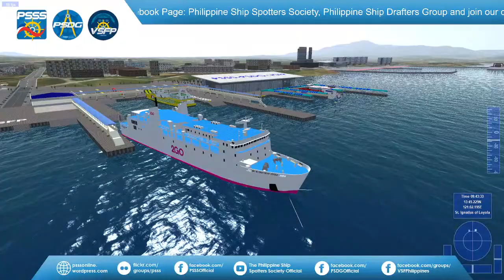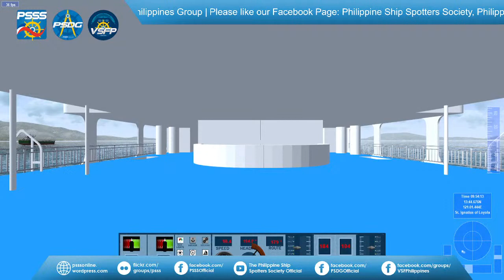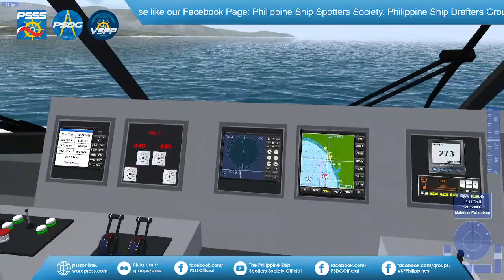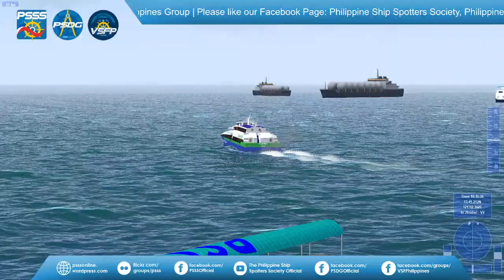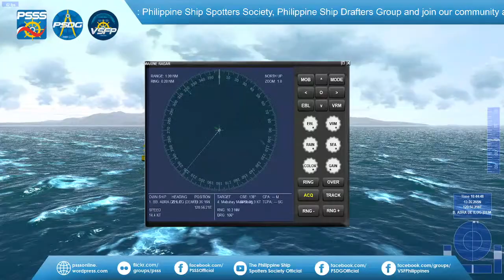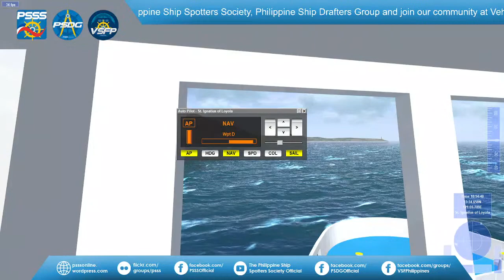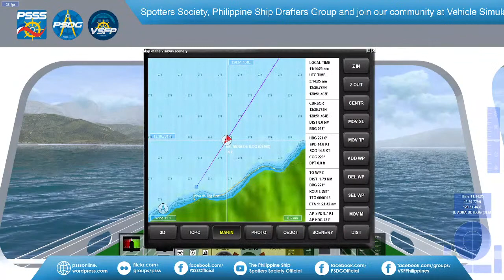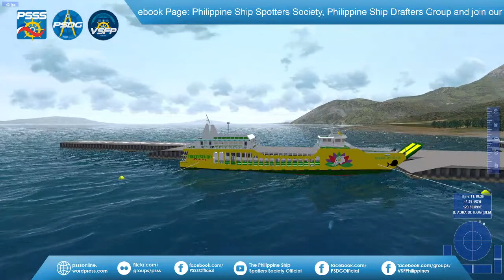SHIP SIMULATION | , M/V BB ABRA DE ILOG - M/V St Ignatius of Loyola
PH Scenery by PSSS-PSDG-VSFP

Ship models by: Chad Catalo